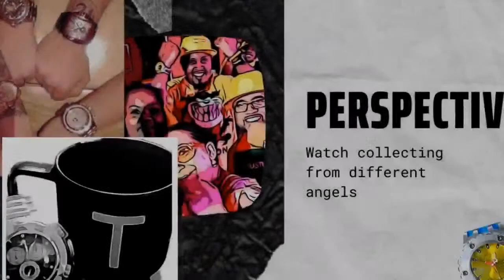Watch Talk: The Controversy Behind ShopHQ & JZ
There has been so many rumors and conspiracy talk about the recent news of Justin Zimmer "JZ" leaving ShopHQ. Today's video is a simple update and a look back over what JZ has accomplished over the years!